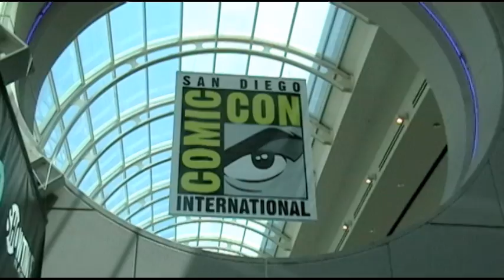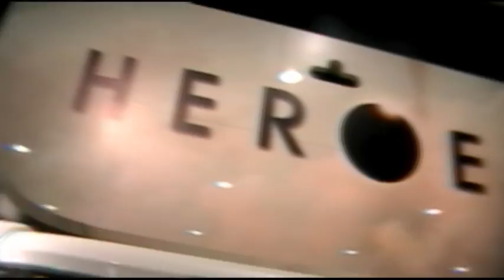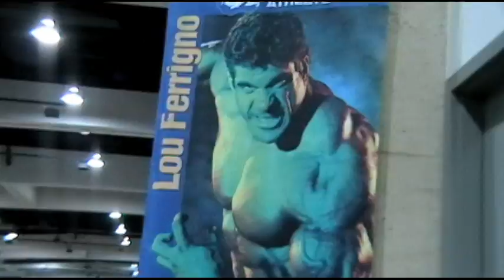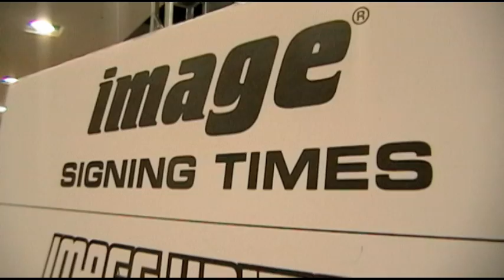San Diego Comicon 2009 w/ Jake Lloyd & Brian Finifter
We're at comicon!